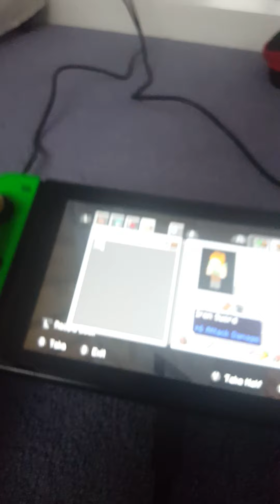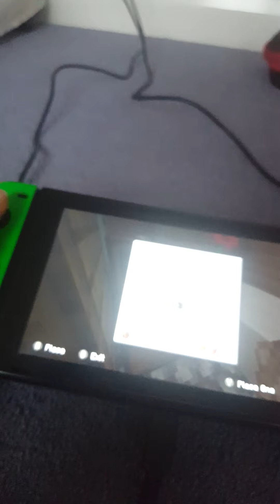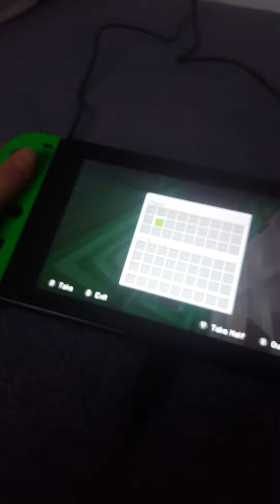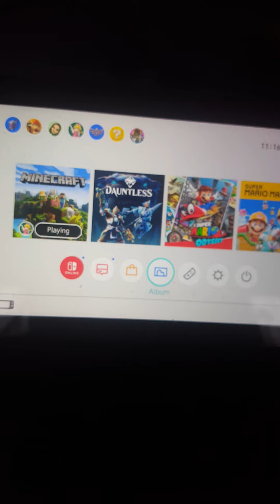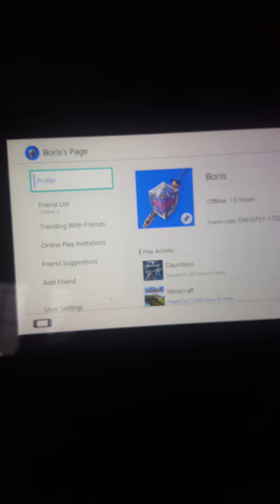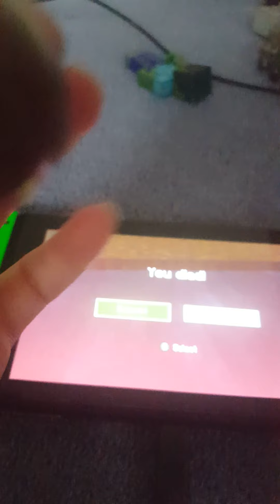The pool of poison